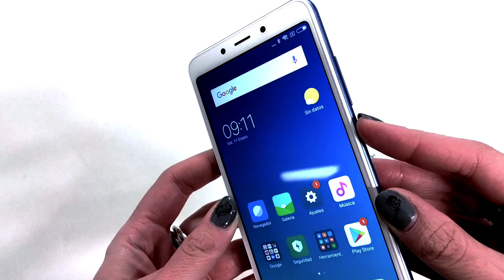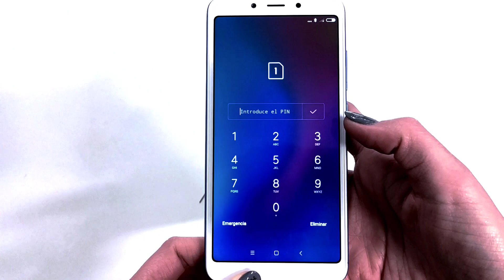Cómo colocar chip y poner SIM Xiaomi Redmi 6 y Redmi 6A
Videotutorial de Solvetic para poder indertar una tarjeta o chip SIM por primera vez en un terminal Xiaomi Redmi 6 fácilmente. Este Xiaomi tiene doble SIM por lo que el procedimiento es igual si queremos colocar dos tarjetas nano SIM en el telefono. 🔻